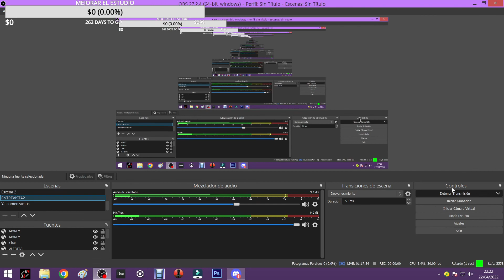ENTREVISTA2 - FACUNH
Conociendo un poco la vida del DJ/PRODUCER FACUNH (Peru)